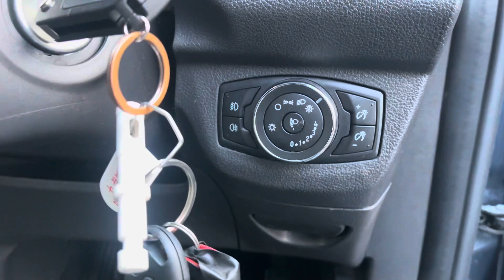Ford Tourneo Courier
FY20KHA